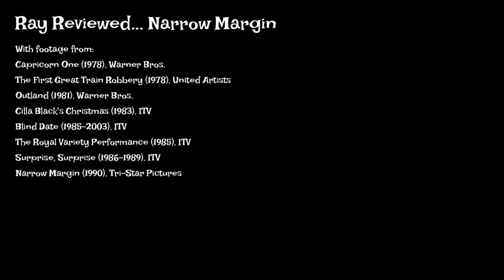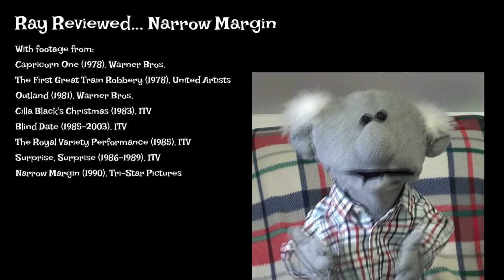Ray Reviews... Narrow Margin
RayDay NarrowMargin Okeydoo Ey up Rayvers! It's Gene Hackman request week this week, and the rotating review randomiser selected Narrow Margin. We've got hitmen chasing Gene Hackman and Anne Archer on a train in the middle of nowhere. Tension, action and excitement abounds! Okeydoo!